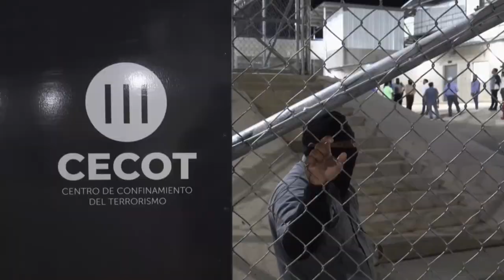Noticiero LPG 19 de junio: Descargas de aguas residuales del CECOT estarían contaminando ríos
Los habitantes de la zona aseguran que desde la llegada del primer grupo de internos al CECOT, en febrero pasado, el agua de ambos ríos se volvió oscura y con un penetrante mal olor que incluso llega a afectar la respiración.